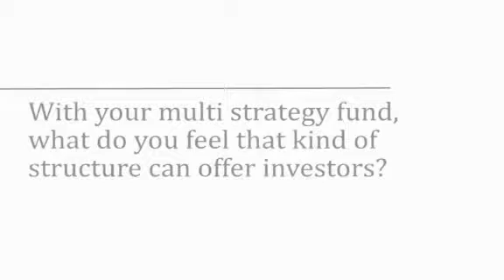Brevan Howards's Turnbull explains strategy advantages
Lord Turnbull, chairman of London stock market listed BH Global has discussed how the fund taps into other BH strategies.